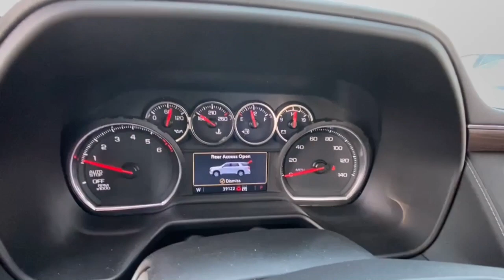2021 Chevrolet Suburban Lake Orion, Rochester, Oxford, Auburn Hills, Clarkston, MI P13679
Black Used 2021 Chevrolet Suburban available in Lake Orion, Michigan at Wally Edgar Chevrolet. Servicing the Rochester, Oxford, Auburn Hills, Clarkston, MI area.

Signature Edition Panoramic Sunroof Remote Start/Keyless Start Heated Leather Seats Heated Steering Wheel Heated Rear Seats Memory Seat & Mirrors Hands Free Power Liftgate Rain-Sensing Wipers Cross Traffic Alert Forward Collision Alert Lane Keep Assist Side Blind Zone Alert Surround View Camera Front & Rear Parking Aid Universal Garage Door Opener Teen Driver Technology MyLink Touchscreen Radio Apple* CarPlay/Android Auto Wireless Device Charging USB Port SXM Radio Bose Sound System Bluetooth Steering Wheel Radio Controls Power Tilt/Tele Steering Wheel Dual Power Seats Heated Turn Signal Mirrors Power Folding Mirrors Auto Dimming Mirror Tri-Zone Climate Control Rear Climate Controls 20 Alloy Wheels Cruise Control Anti Theft/Security System On*Star System WiFi Hotspot Advanced Trailer Package Trailer Brake IntelliBeam LED Headlights Traction Control Dual & Side Impact Air Bags Tire Pressure Monitor Auto Headlight On/Off-Delay Suburban LT EcoTec3 5.3L V8 10-Speed Automatic with Overdrive 4WD Black Jet Black Leather. No Hassles at Wally Edgar! Best Cars Best Service Best Price...PERIOD!